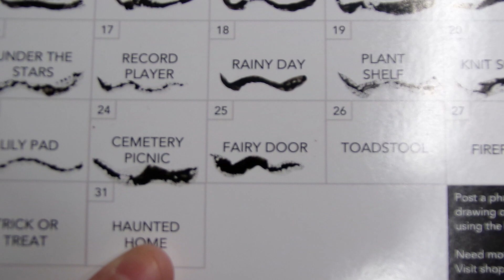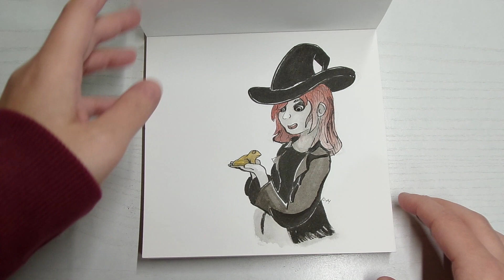Inktober Day 25: Fairy Door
1. Mutation- Main Menu (C418- Minecraft)
2. Crystal Peak (Chritopher Larkin- Hollow Knight)
3. Unstable World... for Crazy Gadget (Jun Senoue- SA2 OST)
4. Mantic Lords (Chritopher Larkin- Hollow Knight)
5. This Way Out... For Prison Lane (Jun Senoue- SA2 OST)
6. Haggstrom- Overworld (C418- Minecraft)

Have a great day, and remember to stay safe!